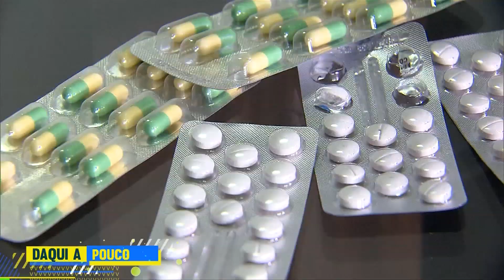Hoje em Dia explica os riscos da infecção urinária nesta terça (13)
No Hoje em Dia desta terça (13), o dr. Antonio Sproesser explica os riscos da infecção urinária. Saiba as principais causas, os sintomas e a importância de seguir corretamente o tratamento.